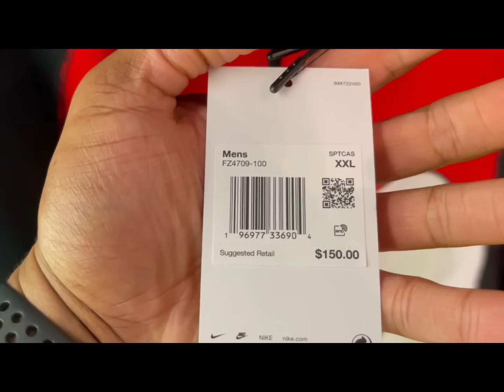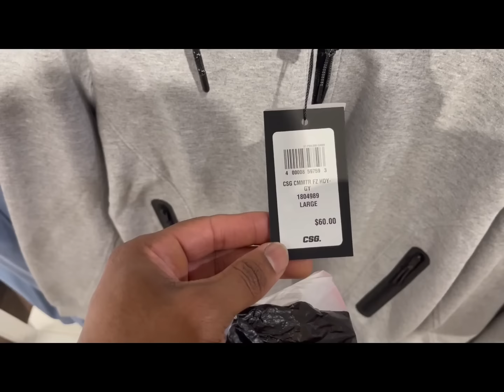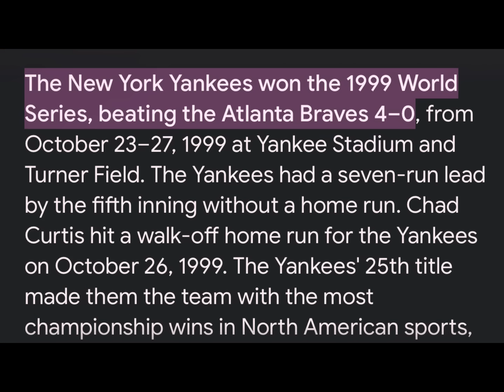HIBBET SPORTS MUST BE STOPPED!! THESE SNEAKERS SHOULDN'T BEEN THAT HARD TO FIND!!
INTRO/OUTRO MUSIC BY ROBB-ROCK

SHOP FREZHDIVISION: CLICK ON LINK BELOW TO SAVE 20% OR ENTER "TWARD" AT CHECKOUT

SHOP SOLE PREMISE BAGS SAVE 30% BY USING TWARD AT CHECKOUT!!

FEEL LIKE SENDING ME SOMETHING?!!?
SEND TO: T-WARD-Y.F.H.B.